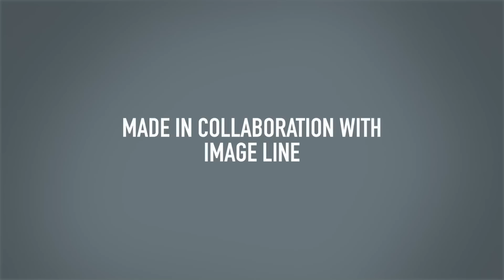FL STUDIO | Akai FL Studio FIRE!